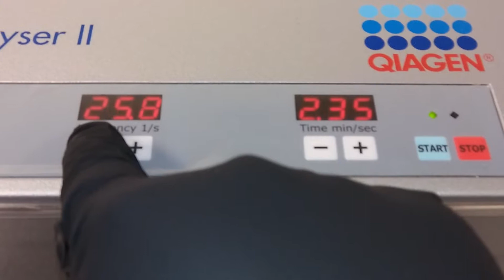Qiagen TissueLyser II Sample Disruption Preparation Bead Mill [BOSTONIND] - 12250